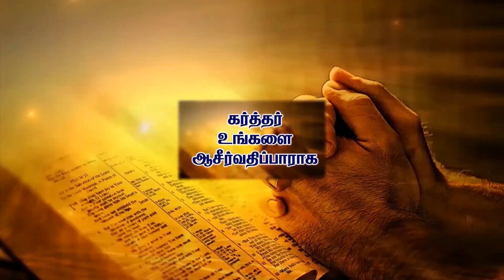Mahimai Neram | 05-11-2020 | Mr.Agasiya Prakash